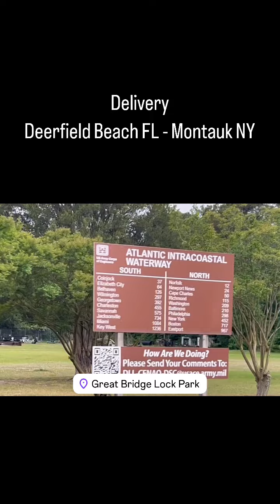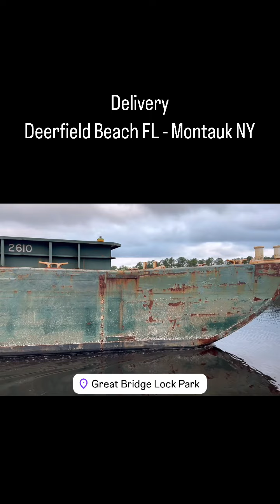May 18, 2024